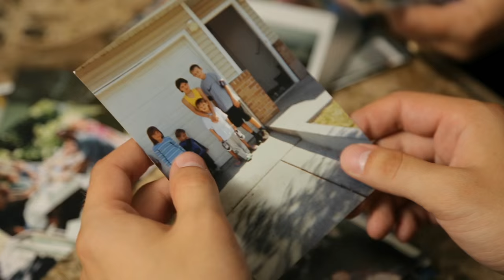Comcast NBCUniversal United Way - Our Legacy of Giving Back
At Comcast NBCUniversal, giving back is in our DNA. It's been that way since Ralph Roberts started our company and chose United Way as our first true community partner.